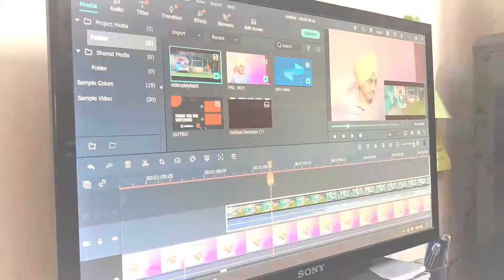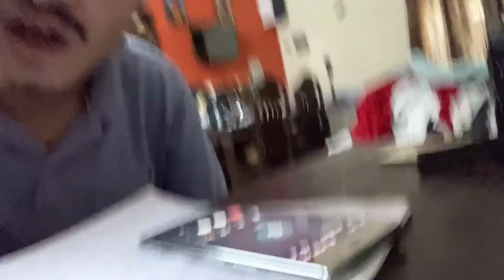Meine Sir Ki Zindagi Safal Kr Di! 😂🤣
Daily Life With Some Cinematics